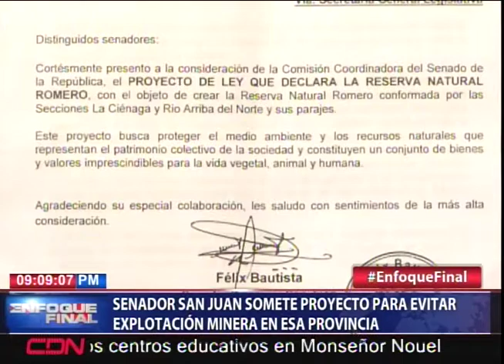Senador San Juan somete proyecto para evitar explotación minera en esa provincia